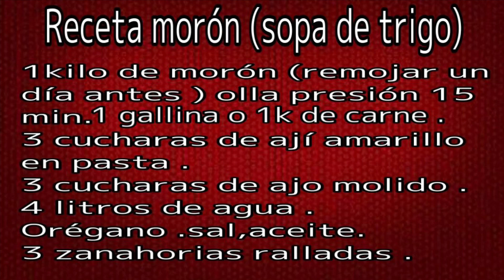PREPARANDO SOPA DE MORON LA SOPA DE LOS INCAS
PREPARANDO LA VERDADERA SOPA DE LOS INCAS MORON !